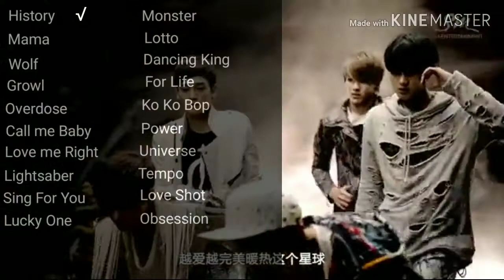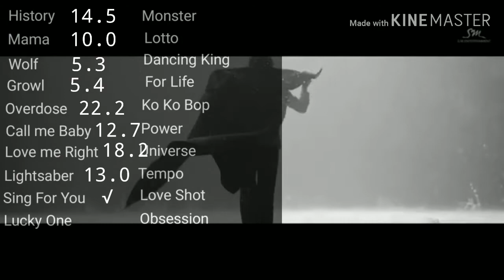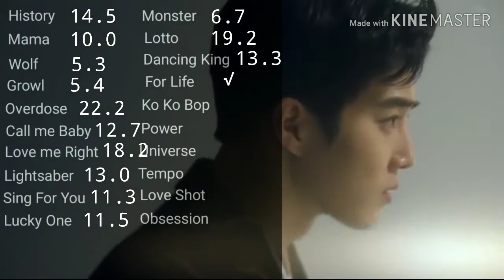Exo Lay Line Evolution.